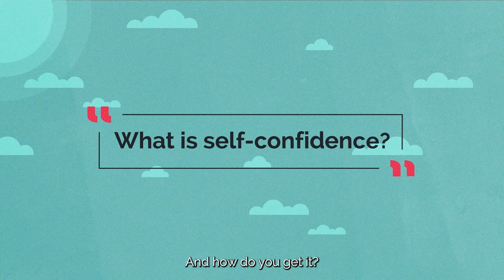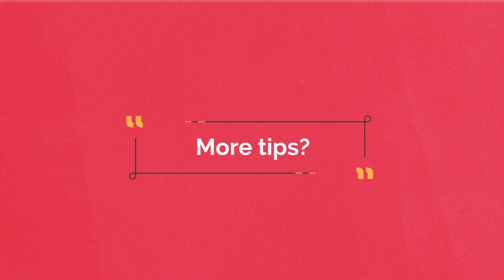Knowledge clip Self-confidence - Tilburg University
Lecturers at Erasmus University Rotterdam (EUR), Vrije Universiteit Amsterdam (VU), Maastricht University (MU) and Tilburg University (TiU) see that sometimes more is needed. That's why these four universities are joining forces to help you prepare for higher education.

One of the ways in which we do this is with this knowledge clip about self-confidence. In the clip, you will hear more about it. Then it's time to practice yourself. Watch the clip and find out what the skill entails. Then do the assignments.